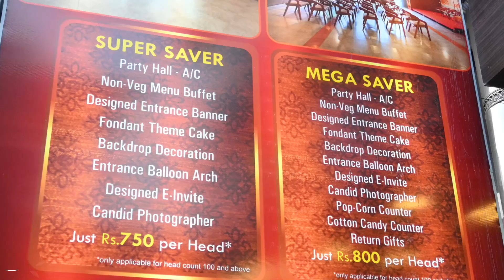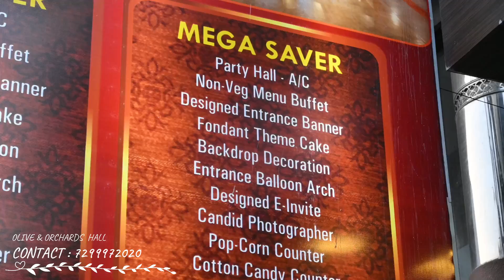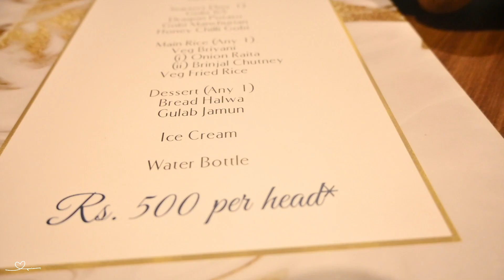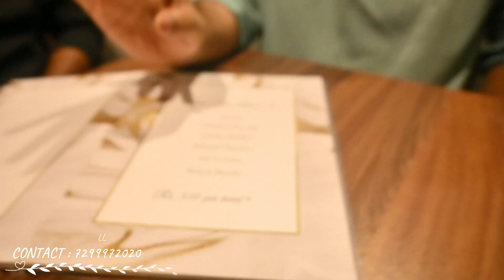₹500 ரூபாய் முதல் Cheapest & Luxury Banquet Hall in Chennai |Prank Gone Wrong | Star Hotel Amenities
Hello, guys! Every time there's an event, we all look for a budget place to host.

Today, I am at Olive and Orchard Banquet Halls located at the heart of Kodambakkam. The start price of the hall is unbelievably Rs.500.

Watch the video to learn about the star hotel amenities and discover the cheapest luxury banquet hall in Chennai. Also, enjoy the little prank surprise in this video.

Address:
Olive and Orchard Banquet Halls
1st floor New no: 148, 1, Arcot Rd, next to Slam Fitness, NSK Salai, Kodambakkam, Chennai, Tamil Nadu 600024